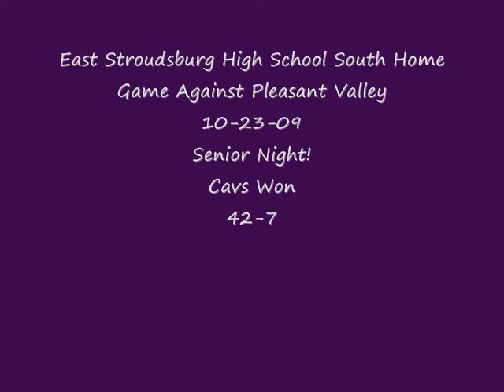ESHS South Cheerleaders; Home Game Against Pleasant Valley 10-23-09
east stroudsburg hs football & cheerleaders senior night. 10-23-09 home against PV